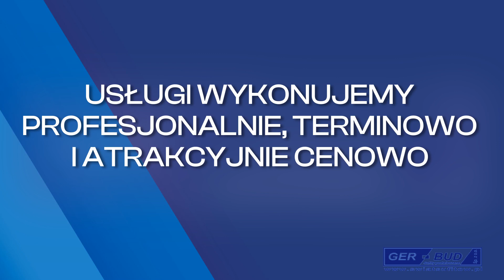Sufity podwieszane Ger-Bud Sulechów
SufityPodwieszane są naszą specjalnością w firmie budowlanej Ger-Bud. Nasza siedziba zlokalizowana jest w Sulechowie na terenie województwa lubuskiego. W branży budowlanej działamy od 2014 roku.

Oferujemy także montaż ścianek modułowych systemowych, systemów aluminiowych oraz zabudowy kartonowo-gipsowej. Zajmujemy się okładzinami ściennymi i budową ścianek działowych. Podejmujemy się wykończenia wnętrz w lokalach komercyjnych, dużych przedsiębiorstwa i mieszkaniach oraz domach naszych klientów. Zapewniamy fachowe doradztwo na każdym etapie współpracy. Zatrudniamy doświadczonych pracowników, którzy przykładają się do każdego zadania. Nasze realizacje charakteryzują się solidnością i estetyką.